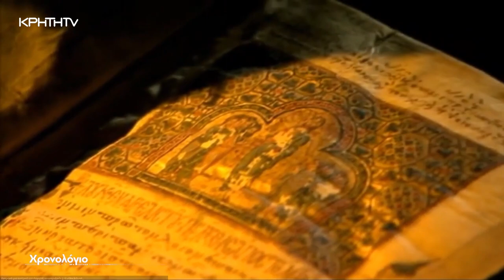Χρονολόγιο | π Πορφύριος, από τη Σητεία στην Ιερά Μονή Σινά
π. Πορφύριος, από τη Σητεία στην Ιερά Μονή Σινά.